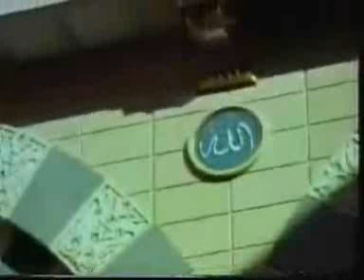Tery Jya Koi Nahi - Mushtaq Attari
Naat Shareef of Mureed-e-Attar Alhaj Alqari Moulana Muhammad Mushtaq Attari (aly rhema)
Sabiqa Nigran-e-Markazi Majlis-e-Shoura Dawateislami,Aalmi Madni Markaz FaizaneMadina,Babul Madina,Karachi Pakistan